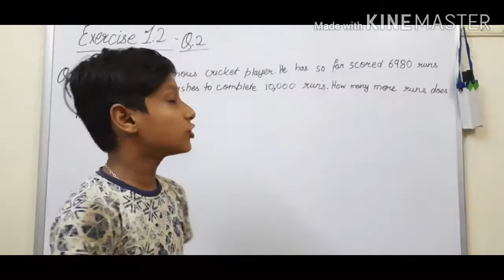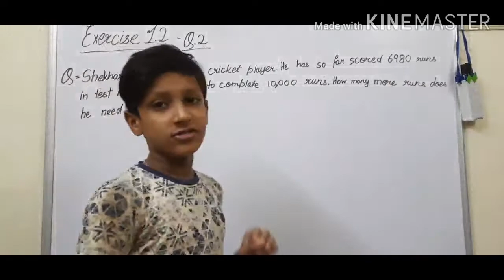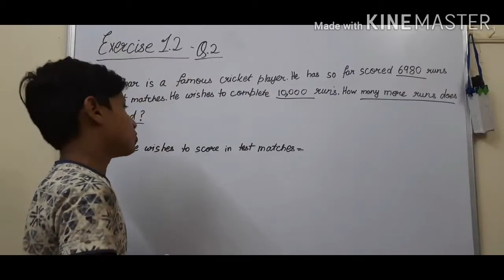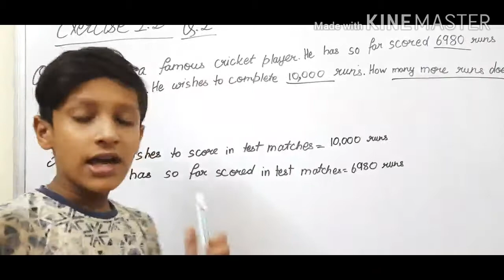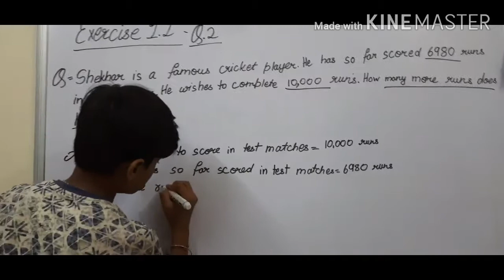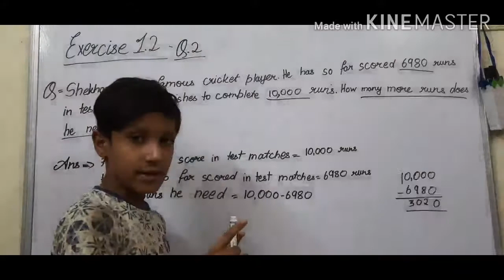Q.2 - Exercise 1.2 - Class 6 - Maths - Knowing our Numbers- Chapter 1 - By Aryan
In this video I explain Ncert,class 6,Maths, Chapter1, Knowing our Numbers, Exercise 1.2,  Q.2 .